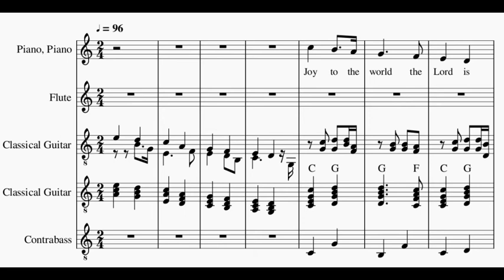Song 10 - Freue dich Welt (D.F.Händel Cover)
Composer: G. F. Händel
Text: Annette Sommer
Arrangement: BAD MUSIC
Tools: Audacity 2, MuseScore 3, Traction 7, OpenShot 2